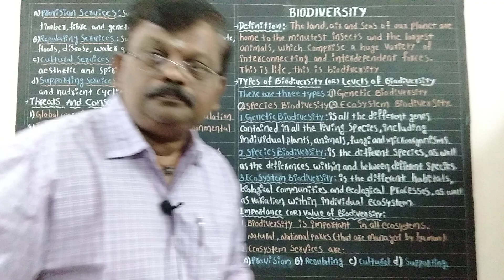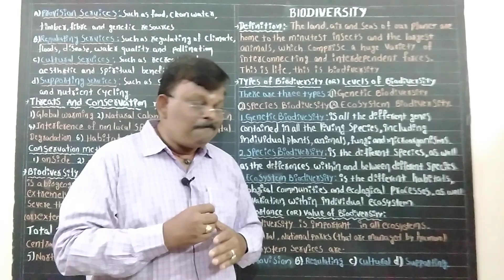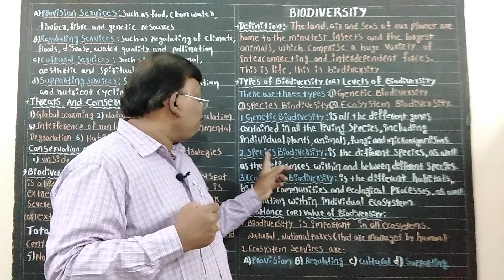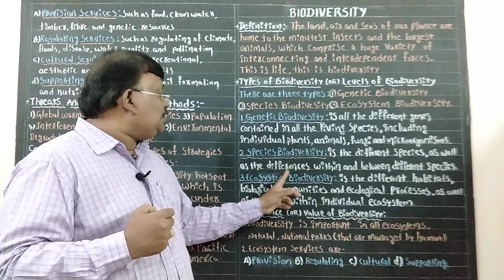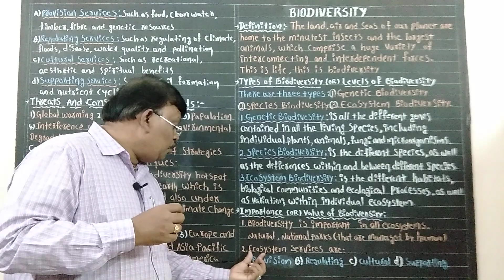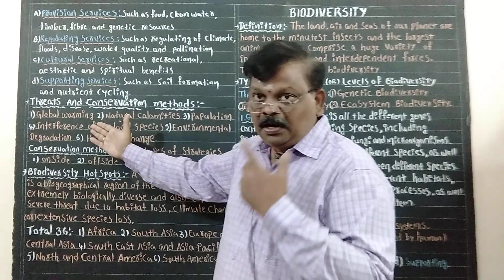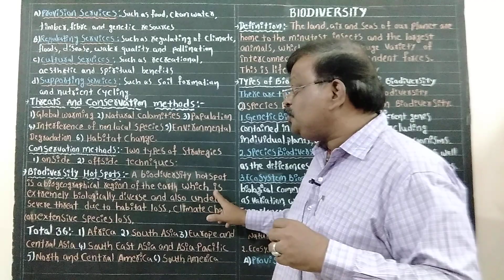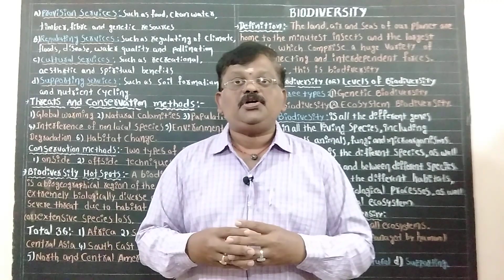Degree | 3 rd - Sem | Environmental Education | Biodiversity .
About Degree|3 rd -Sem |Environmental Education | Biodiversity .